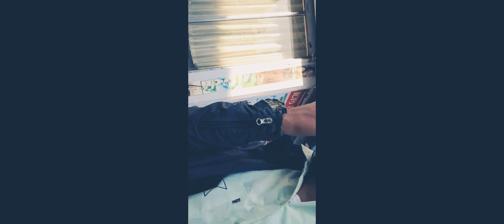NEW VLOG 🔥 fun with friends fell very happy ♥️🇳🇵🇳🇵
keep suport  gyes 🙏